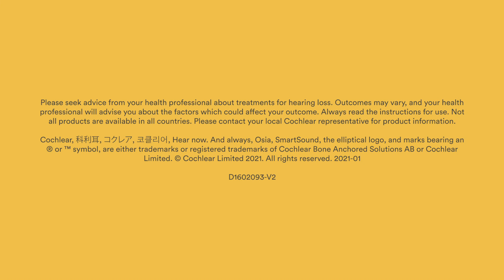Change the battery of your Cochlear™ Osia® 2 Sound Processor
Learn how to change the battery of your Cochlear™ Osia® 2 Sound Processor.

For more Osia 2 support, see the Osia 2 user manual.

The Cochlear Osia System uses the body’s natural ability to deliver sound through bone conduction. If you have conductive hearing loss, mixed hearing loss or single-sided deafness (SSD), the Osia System may be the right hearing solution for you.
For more information about the Osia System, the Osia 2 Sound Processor and more support resources,

Please seek advice from your health professional about treatments for hearing loss. Outcomes may vary, and your health professional will advise you about the factors which could affect your outcome. Always read the instructions for use. Not all products are available in all countries. Please contact your local Cochlear representative for product information.
Cochlear, 科利耳, コクレア, 코클리어, Hear now. And always, Osia, SmartSound, the elliptical logo, and marks bearing an ® or ™ symbol, are either trademarks or registered trademarks of Cochlear Bone Anchored Solutions AB or Cochlear Limited (unless otherwise noted).